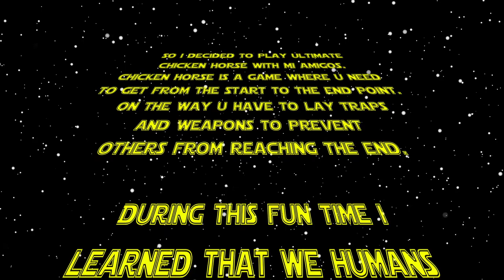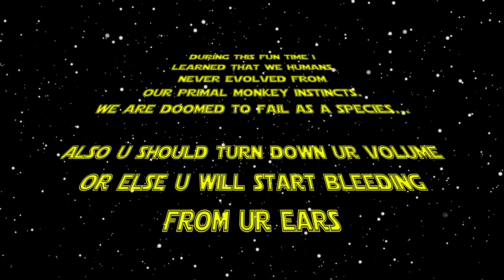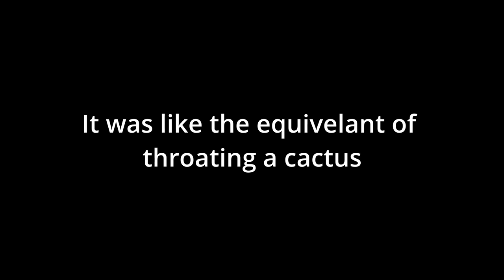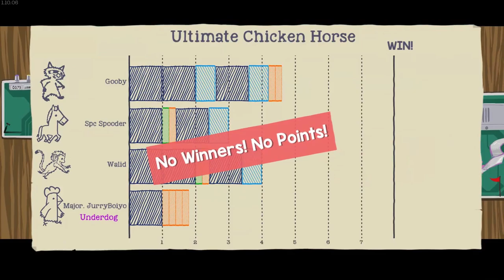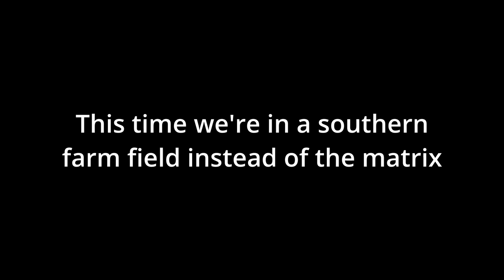Ultimate Chicken Horse: The Raccoon Strikes Back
"Yooooo MrFruegely just posted a new video, imma go watch it". - MLK

The refrences and scene at the end of the video was from a movie called Rambo: First Blood